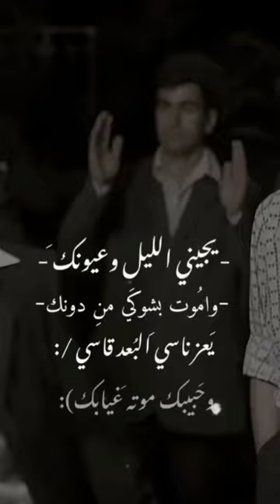يجيني الليل وعيونك 🤍😔...